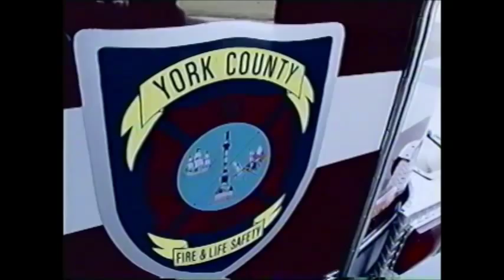Boat Accident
Duck Hunting December 23, 1998 and turned the boat over.  Pat Humphries and David Patrick.  Katie Chesapeake Bay Retriever